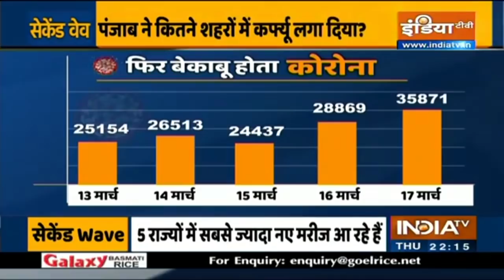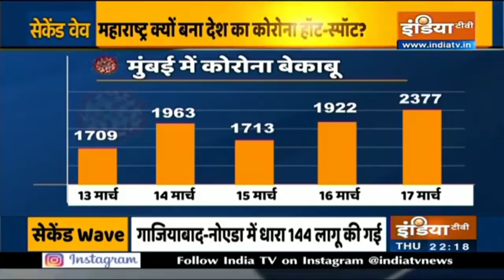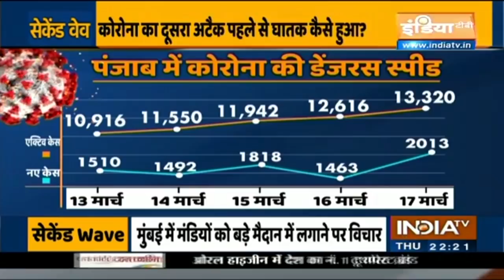COVID Second Wave: Is India staring at another lockdown?